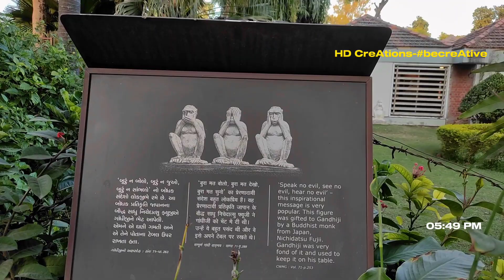Sabarmati Ashram | A Fam Trip | HD CreAtions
Hi! Thanks for choosing to watch my video about a family trip to Ahmedabad
In this video we’ll walk you through:

- A view from inside of Sabarmati Ashram
- A view of Sabarmati Riverfront from Ashram Side
- A view from inside the Kitchen of Sabarmati Ashram showing the replicas and originals of Gandhiji’s stuffs
- A view of Gandhiji’s room from inside of Sabarmati Ashram
- A view of Hridaya Kunj from inside of Sabarmati Ashram
- A view of Kasturba’s room from inside of Sabarmati Ashram
- A view of the Three Monkeys of Gandhiji from inside of Sabarmati Ashram
- Route to Atal Bridge Auto Rikshaw Stand from Sabarmati Ashram
- A sideview of Riverfront Multi Level Parking
- A bird parade in the air above Riverfront
- Entrance into the area of Atal Bridge through Gate No. 3

My channel is about PEOPLE AND BLOG. I cover lots of cool stuff such as CINEMATIC SHOTS, TRAVEL ENTHUSIASM and MARVEL MOVIE SHORTS